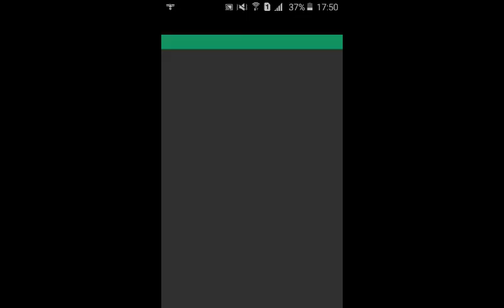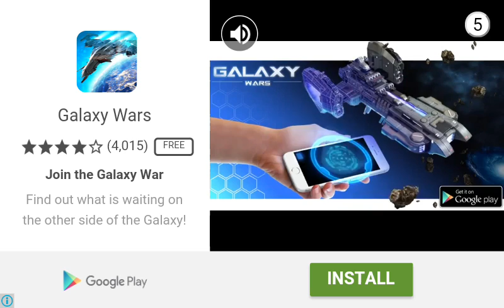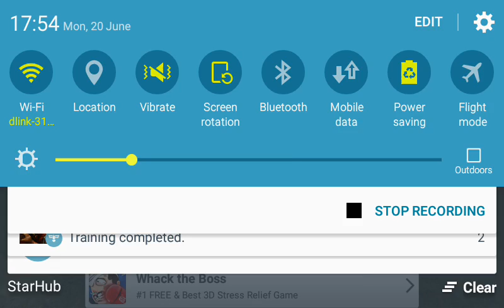Gunship Strike Ep1 Let's Play